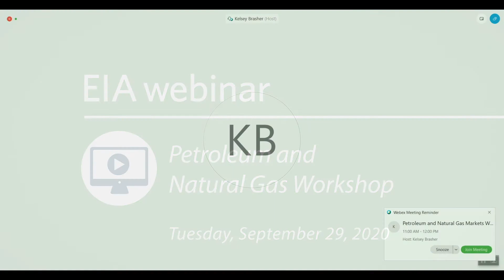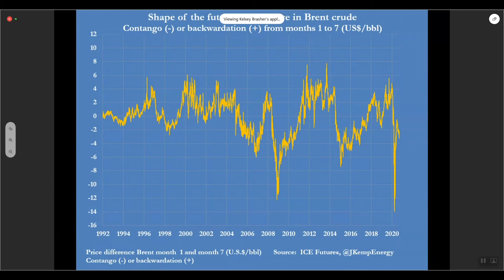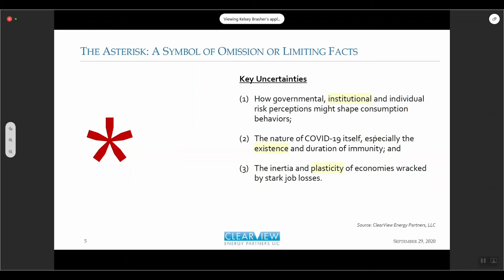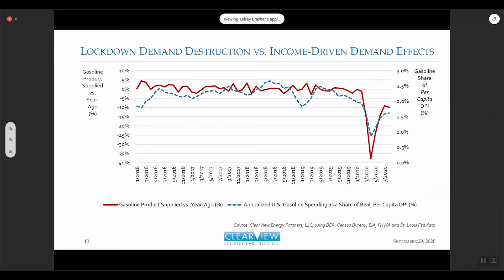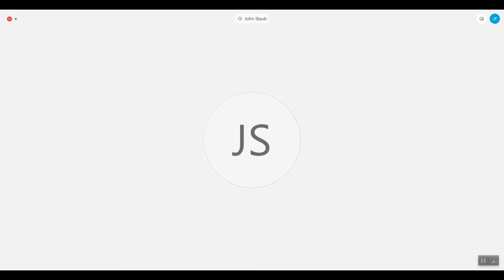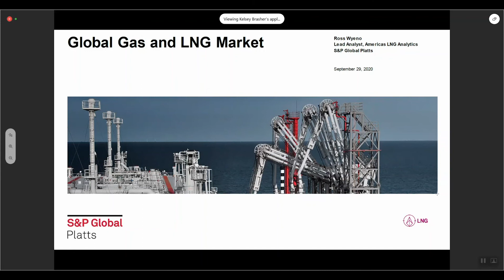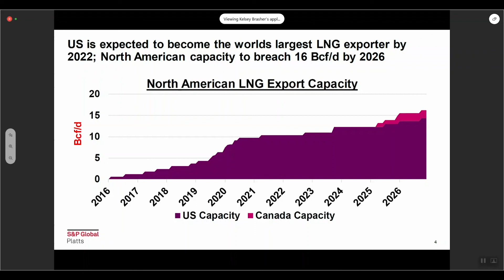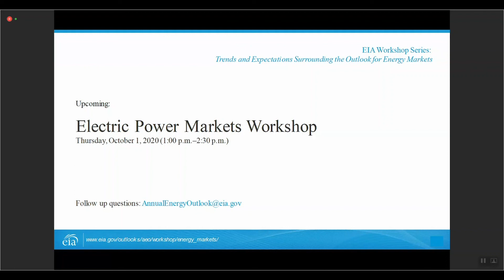Petroleum and Natural Gas Workshop Webinar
This workshop included two sessions that covered the links between the U.S. petroleum and natural gas market and the global market. The first session focused on short- to medium-term signposts of market rebalancing. The second session focused on longer-term competition issues in the petroleum and liquefied natural gas (LNG) markets.